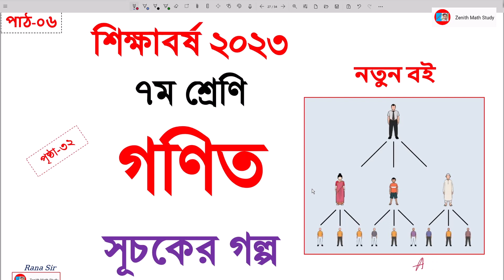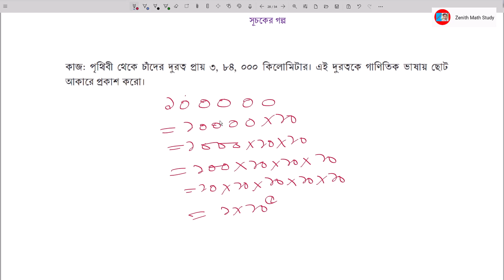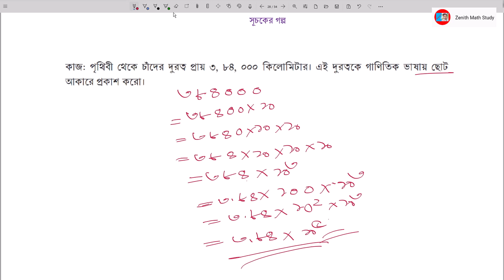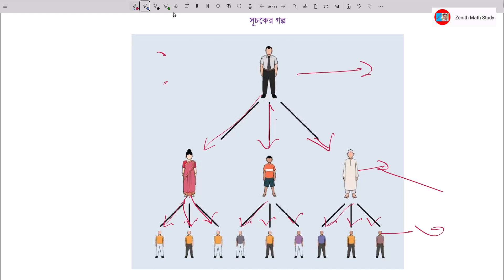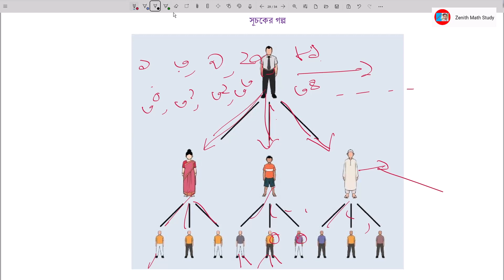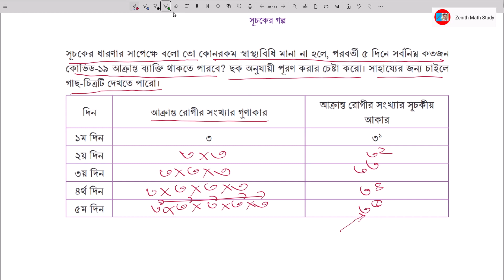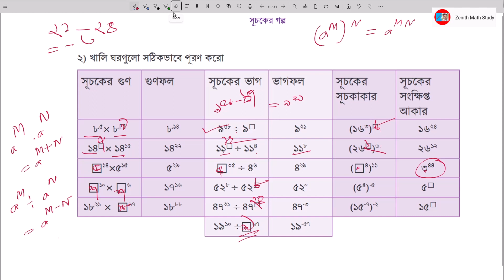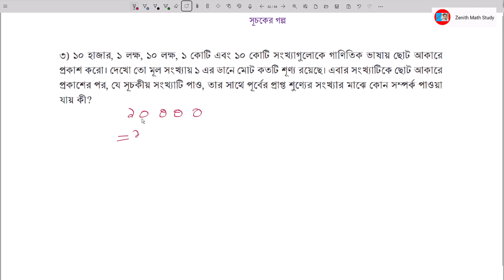পাঠ-০৬ । Class 7 Math Suchoker Golpo 2023 | ৭ম শ্রেণি গণিত সূচকের গল্প । শিক্ষাবর্ষ ২০২৩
৭ম শ্রেণি
গণিত
শিক্ষাবর্ষ ২০২৩
শিক্ষাক্রম ২০২২